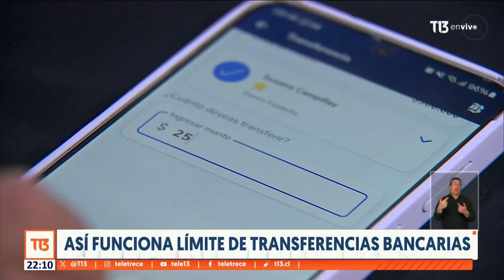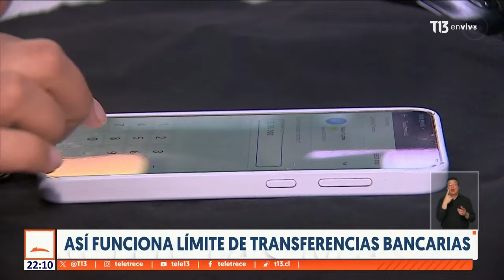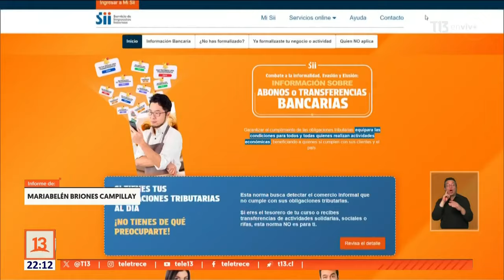Así funciona límite de transferencias bancarias